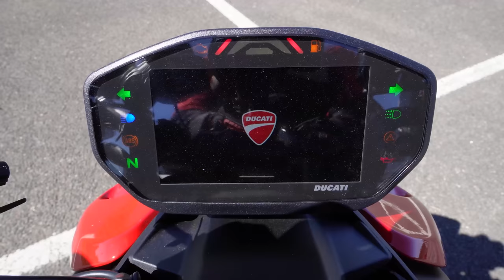Me and Daisy Duke in Search For The Best Mixed Grill in South East London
Me and Daisy Duke in Search For The Best Mixed Grill in South East London. A beautiful day in London for a bike ride and bite to eat in South East London. I take the ducati to Mary's cafe in Camberwell near Kennington, Vauxhall for another London food vlog. For a change I fancied a mixed grill (and I'm sure this will not be my last)
To be honest, any chance I get this summer I get Daisy ducati ready for a blast around the streets of London.
Mixed grill at Mary's cafe was a reasonable £12 with a cup of rosie